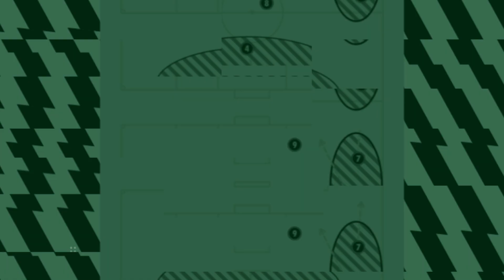🏆 CopaSudamericana - Armamos el XI ideal de las Semifinales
▶️ Armamos el once ideal de las Semifinales de la Copa Sudamericana.

【[COMPRAR CAMISETAS]】

★ ･❪ FICODT ❫ ･ ★

colombia,argentina,venezuela,brasil,ecuador,perú,james,paraguay,uruguay,fútbol,messi,palabradegol,predicciones eliminatorias mundial 2026,mundial 2026,concacaf vs conmebol,robos en las eliminatorias,repechajes eliminatorias FIFA,colombia 2 uruguay 2 eliminatorias 2026,chile peru,colombia 2 uruguay 2 reaccion eliminatorias 2026,ecuador 0 colombia 0 eliminatorias 2023,colombia 2 brasil 1,colombia 2 brasil 1 eliminatorias 2026,colombia 2 brasil 1 reaccion
uruguay,selección uruguaya,Marcelo bielsa,bielsa,suarez,suarez bielsa,tirando paredes,las voces del futbol,convocatoria uruguay,pm contenidos,el paredón tv
tacticas de futbol
tactica futbol
fundamentos del futbol
tactica de futbol
futbol tactico
tacticas futbol
fundamentos basicos del futbol
Como entender el futbol
Fundamentos tecnicos del futbol
Tácticas del fútbol
Concepto basicos del futbol
Futbol para principantes
Conceptos tacticos futbol
Estrategias de futbol
Tactica en el futbol
Como entender el futbol tacticamente
Conceptos defensivos del futbol
Principios defensivos del futbol